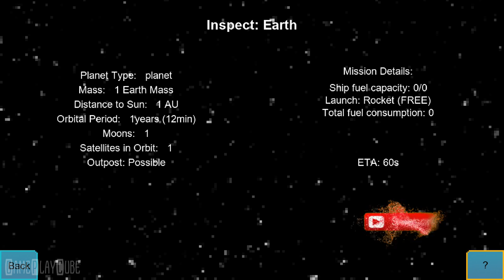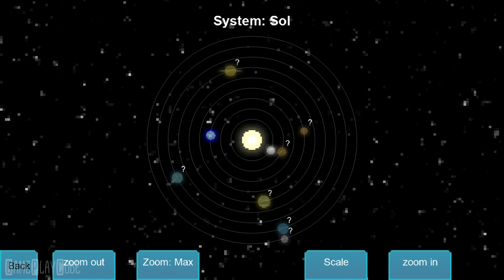Tiny Space Program (By Cinnabar Games) iOS/Android Gameplay Video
How far would you go? Would you go to Mars, stay in our solar system, or go interstellar in this little mobile pixel art game.

~ Special thanks to Cinnabar Games for this Awesome Game ~